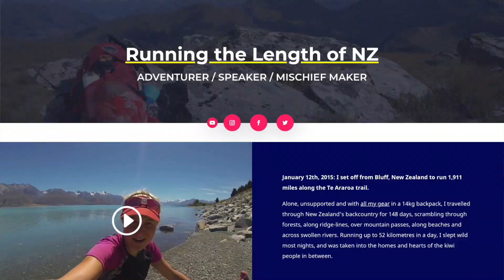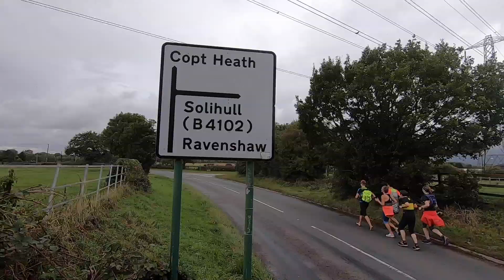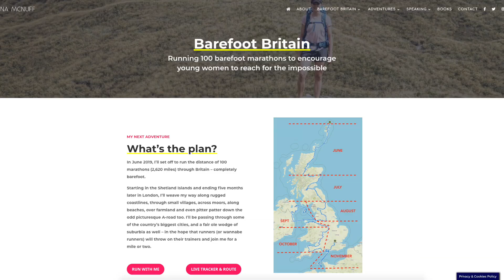What's the worst thing Anna McNuff has stepped on in BarefootBritain? (not poo or glass)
Who knew there would be so many conkers on the pavements? But adventurer Anna McNuff has trodden on worse in her quest to run the length of Britain barefooted. It's not poo or glass. It's revolting. Find out in this film as I ran 15 miles with Anna from my hometown of Coventry to Solihull. Oh, and I got dressed up as a giant apple by one of the runners who came to meet us; find out why in the film too!

It was absolutely fantastic to run with Anna as part of her BarefootBritain. She is the ultimate in fun, adventurous cheeriness and I really enjoyed the day, as did all the other runners from the Midlands - Shannon the Leggings, Laura the Reporter, Richard the Nav, Sonia the Pink, the Hughes family Anne, Tony & Kate who knew my Dad (!) and the lovely Is Andrews who asked me if I knew Claire Maxted (indeed I do!). Well I was heavily disguised as an apple.

Thanks very much to my amazing Mum for cooking delicious dinner and hosting Anna, making delicious apple cake, driving us to the Godiva Statue to start, bringing Barry the drop bag to Solihull station and giving Sonia a lift back to Berkswell on our way home. She's a keeper! Meanwhile Dad signed Anna's bag and moaned that we'd eaten all the apple cake ;)

Anna is taking a rather circuitous 2,400 mile route down the UK as she pops in to spread inspiration and good cheer to Girl Guiding groups along the way.  This week she's running in the Gloucester, Yate and Bristol area, then she's hitting the Isle of Wight and the Channel Islands before doing several marathons in the London area to finish.

You can also help grow Wild Ginger Running by subscribing, watching my films every week, clicking on the links in my film descriptions before you buy any gear from Amazon, introducing your friends to my channel, and posting links to my videos on social media if you think they will help to answer people's queries. Thank you so much if you do this!

P.S. Any Amazon link works, here’s one In the UK and one in the USA It’s like I’ve opened the shop door to you and anything, even non-running related items count if you use the same window to search for it. Thank you!